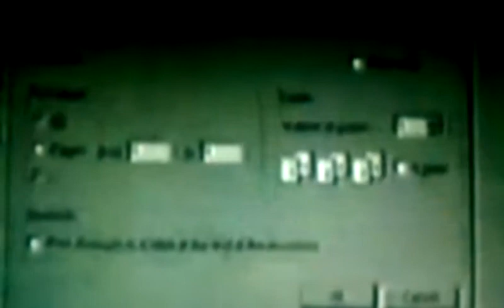LEARNING TUMBLR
LOL :D